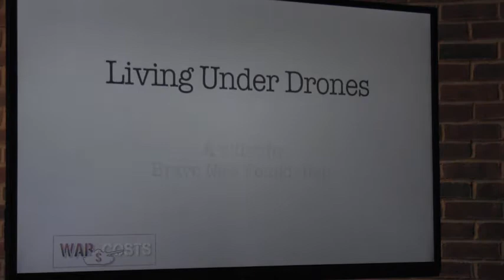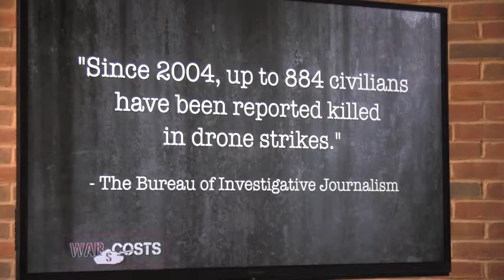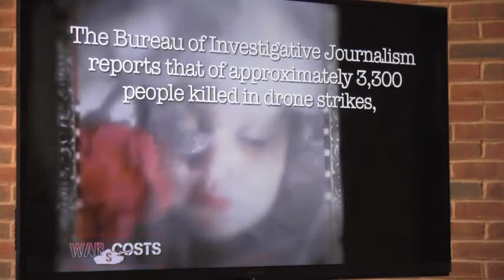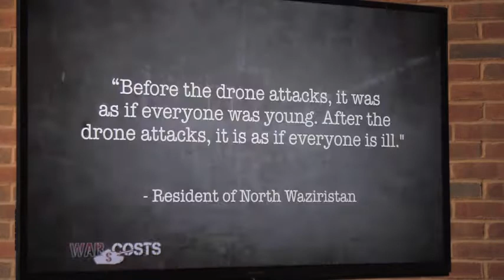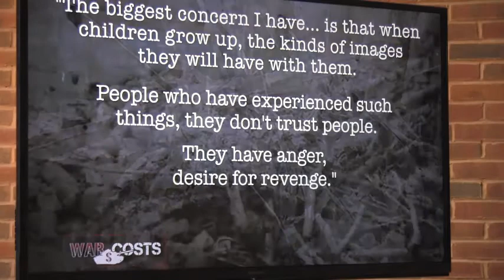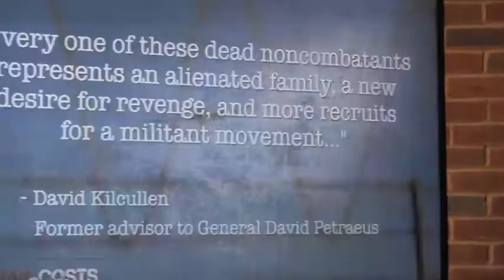BEYOND EMPIRE PART 1 Introd. Video O'Connell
Introduction & Mary Ellen O'Connell: Roundtable Discussion, "Beyond Empire: Drones, Targeted Killing, and the Future of Human Rights" features Mary Ellen O'Connell, the Robert and Marion Short Professor of Law and Research Professor of Dispute Resolution—Kroc Institute for International Peace Studies, University of Notre Dame. She was a vice president of the American Society of International Law (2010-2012) and chaired the International Law Association’s Committee on the Use of Force (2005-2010). Professor O'Connell discusses the status of the U.S. targeted killing program under international law.